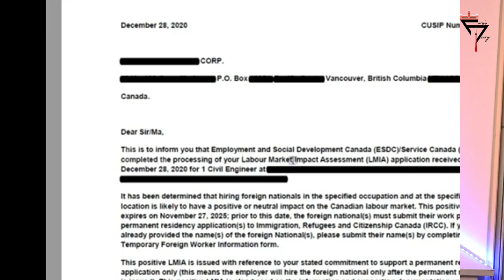How to Identify Fake LMIA with Sample | Canada Immigration | Canada Tamil Vlog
In this Video, we will discuss how to identify a Fake LMIA.